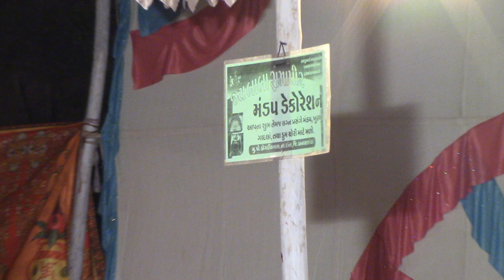સત ની સંગત માં રે દેશી ભજન ગુણભાખરી ભજન ૨૦૨૨ सत नी संगत मा रे गुण भाखरी भजन ૨૦૨૨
आदिवासियों की आवाज़ - कोटड़ा टाइम्स में आप सभी का हार्दिक स्वागत  है |